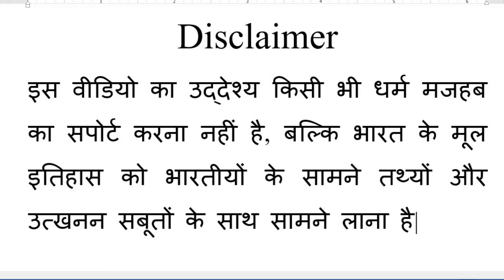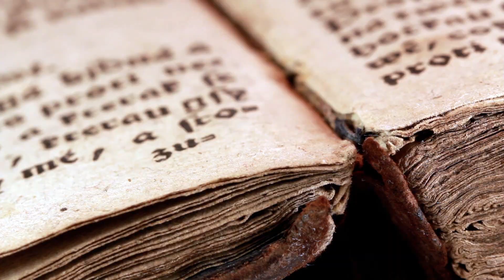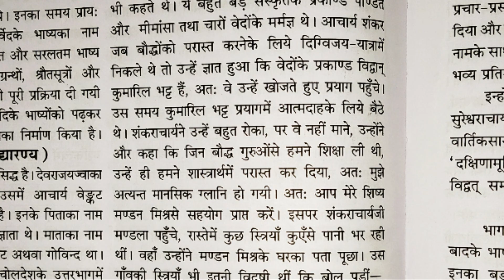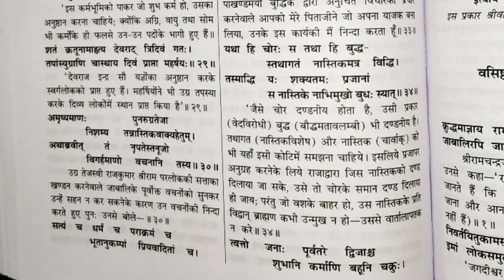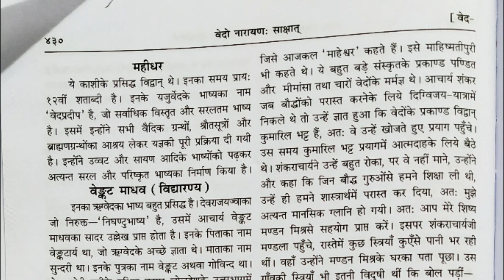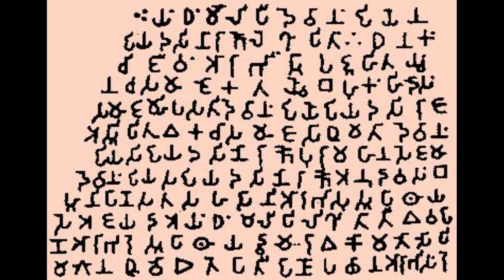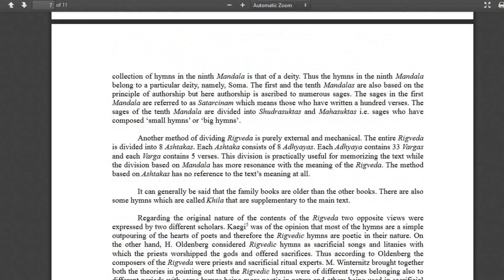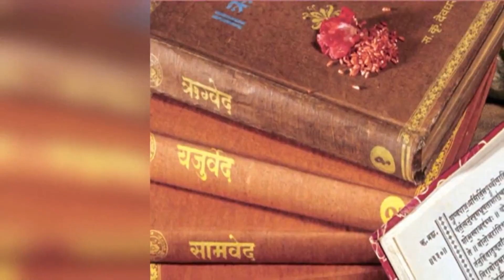🎯102 | बुद्ध, वेदो की निंदा करते थे या प्रचार? Buddha and Veda Conspiracy | Science Journey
इस वीडियो में ब्राह्मणवादी साजिस जिसके तहत बिना किसी प्रमाण के वेदो(?) को बुध या उनसे पहले स्थापित करने के सडयंत्र का भंडाफोड़ किया गया है। This video exposed Brahminical propaganda under which a conspiracy to establish Veda on or before buddha.

"प्राचीन भारत का बौद्ध इतिहास (Pracheen Bharat ka Boddha Itihas) (Hindi Edition)" by राजेंद्र प्रसाद सिंह., बुक के किंडल वर्शन लिंक :

Only Scientific temper is the future of modern civilization. यह चैनल किसी भी जाती, धर्म, वर्ण, मजहब की भावनाये आहत नहीं करता बल्कि इसका उद्देश्य विज्ञान के साथ समाज में फैले अंधविश्वास पाखंड के प्रति लोगो को जागरूक करना है | विज्ञान की अज्ञानता ही अंधविस्वास का कारण बनी हुई है यह चैनल साइंटिफिक फैक्ट्स के अनुसार समाज में फैले अंधविस्वास, पाखंड, सामाजिक कुरीतियों, कुप्रथाओ के प्रति जागरूकता के लिए प्रतिबद्ध है | सिर्फ विज्ञान ही मानव सभ्यता का भविष्य है इसलिए विज्ञान को जीवन में लाना ही हितकर है | समाज में बहुत सी ऐसी बाते है जो अवैज्ञानिक है जबकि मानव समुदायों में प्रैक्टिस में है और जो मानव सभय्ता के लिए हानिकारक है, जिसे तर्क की कसौटी से आप पहचान सकते है| तर्क ही आपका हथियार है और सिर्फ यही आपको विज्ञान से जोड़ सकता है |  Hence Friends Stay connected with this channel for daily updates. Thanking You

It is hereby also claimed that the creators of this video have excercised their right to free speech and expression granted by Article 19 (1)(a) of the Constitution of India.

Thanks & Regards
Science Journey